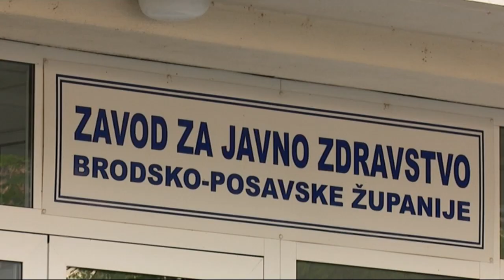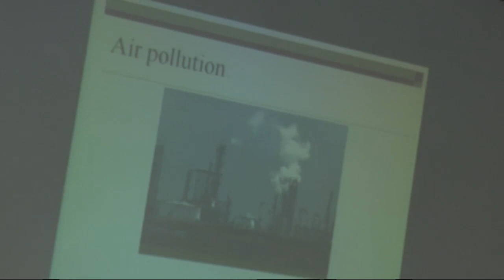SBTV - DNEVNIK - Američki studenti u posjetu županijskom ZZJZ - 12.05.2016.